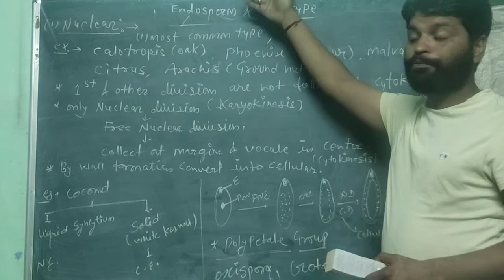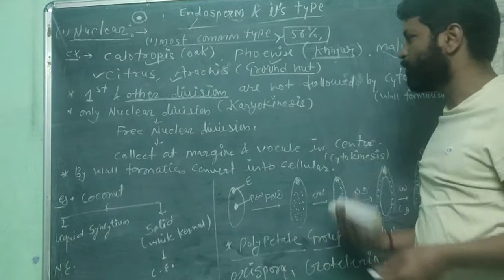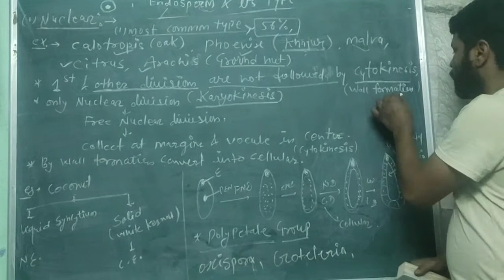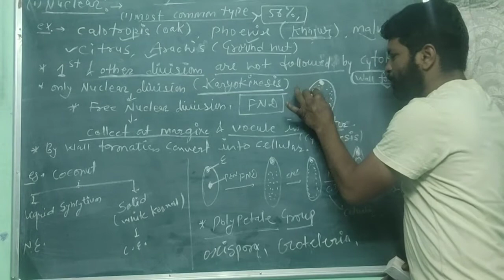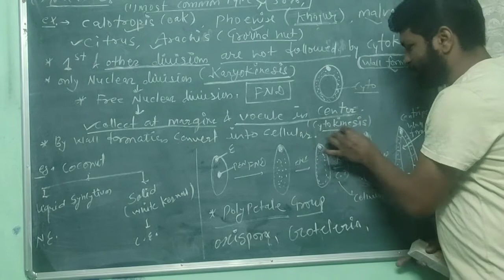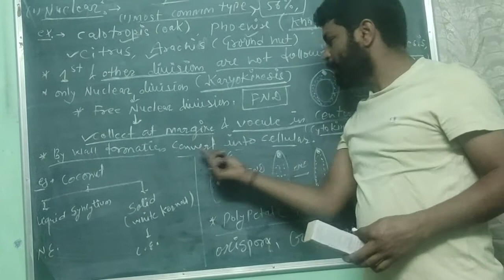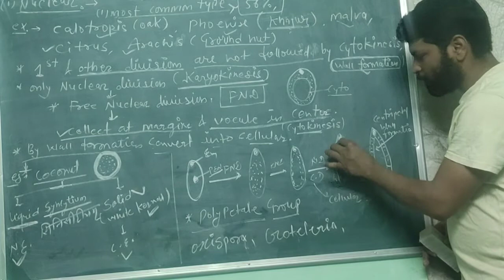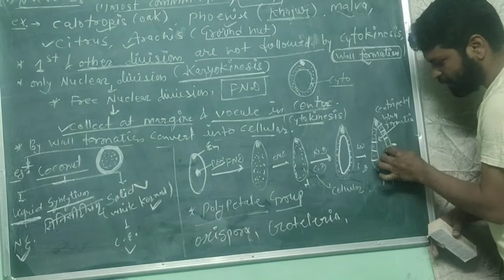Endosperm and it's type part 2 / class 12 / chapter 2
Endosperm and it's type by Dr. Gourav dave